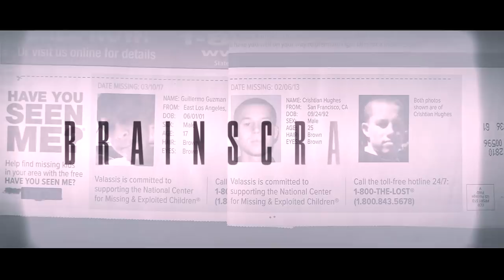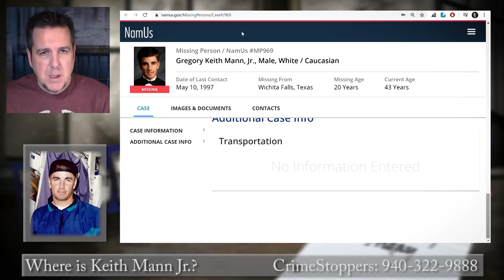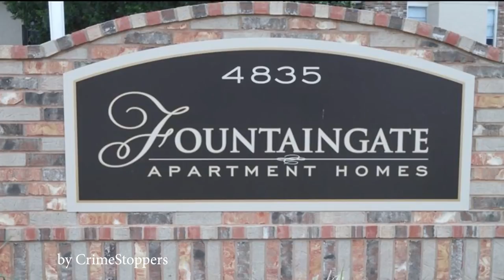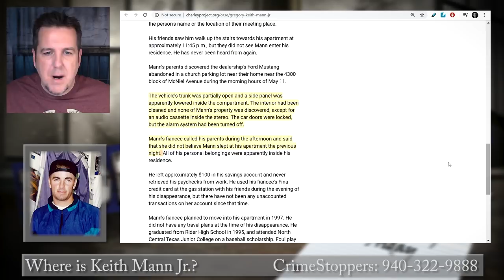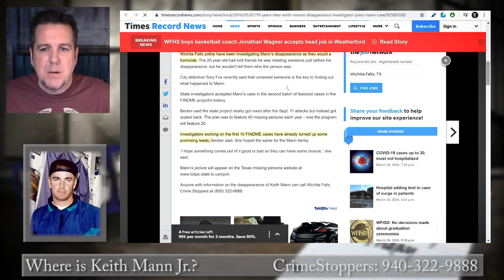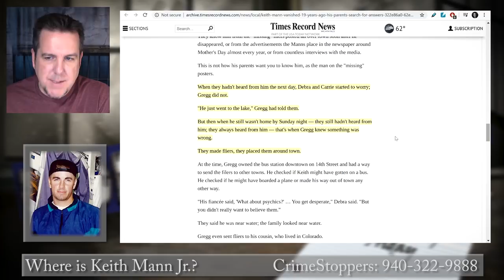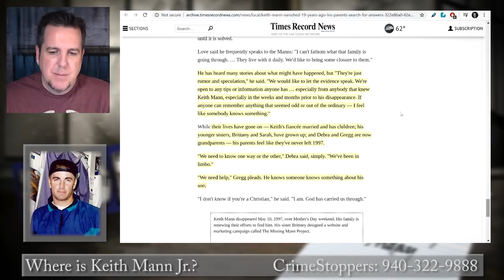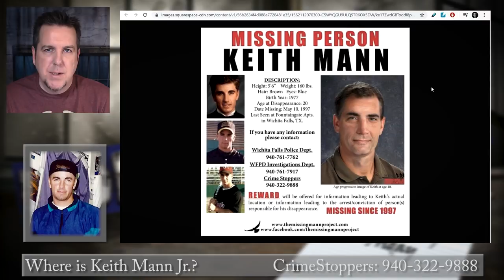Gregory Keith Mann Jr. on Brainscratch Searchlight